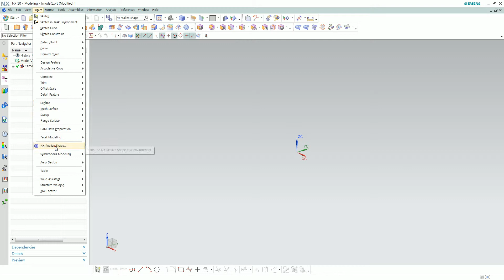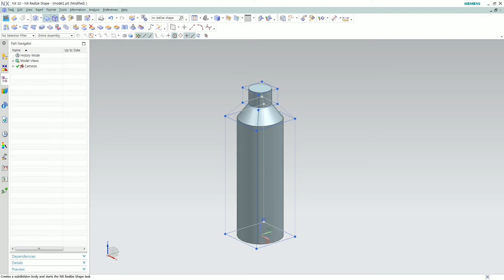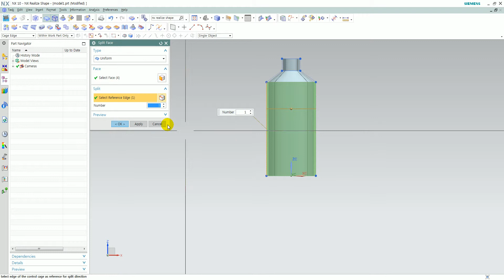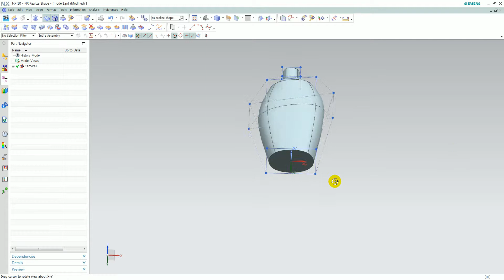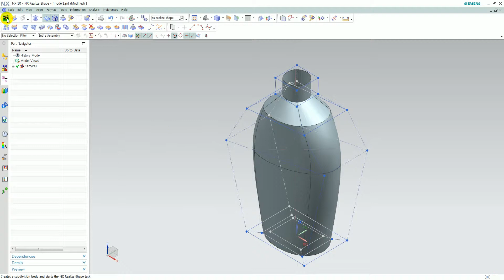[NX 10] NX Realize Shape